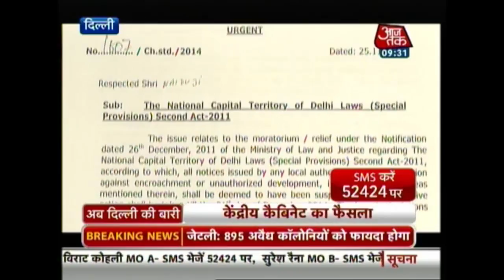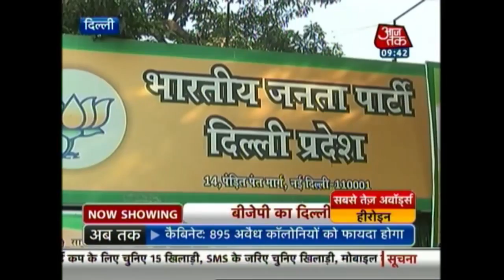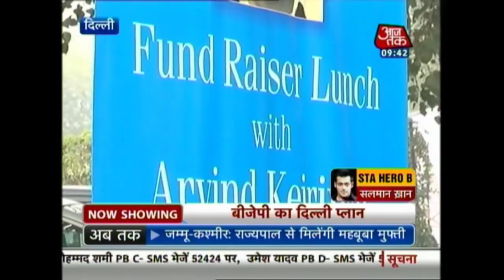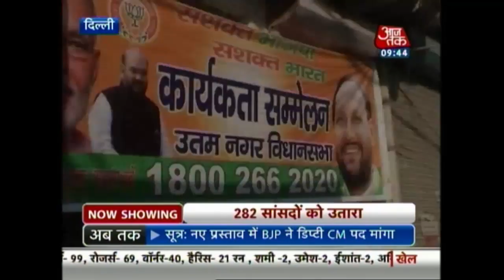With an eye on Delhi elections, BJP Govt decides to regularise illegal colonies soon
With a clear-cut aim to get a 60-lakh vote bank in the upcoming Delhi Assembly elections, the BJP-run Central Government has decided to introduce an ordinance on regularization of unauthorized colonies in the national capital. The decision is expected to benefit around 60 lakh Delhiites. It was announced by Finance Minister Arun Jaitley. The cut-off date has been extended to 1 June, 2014.